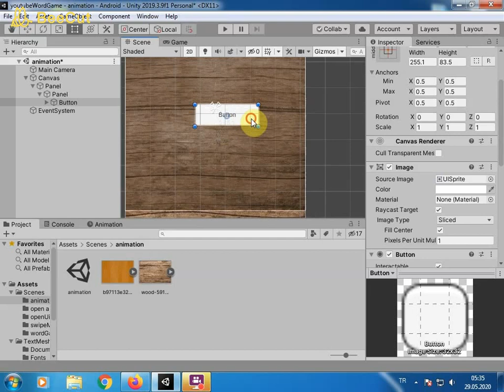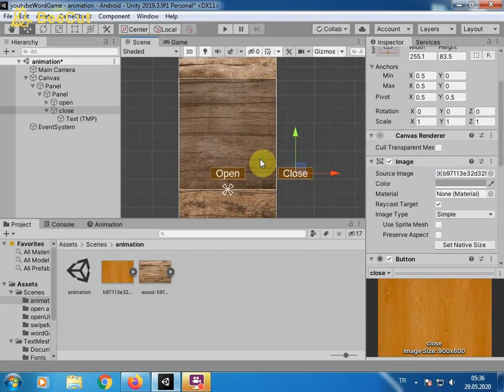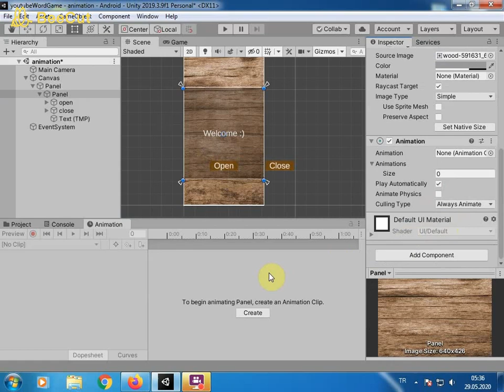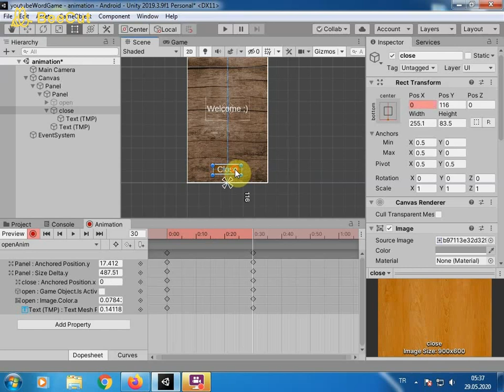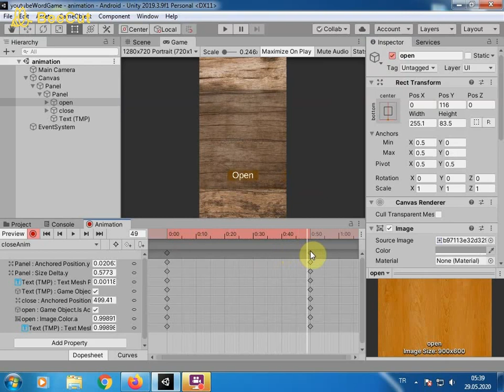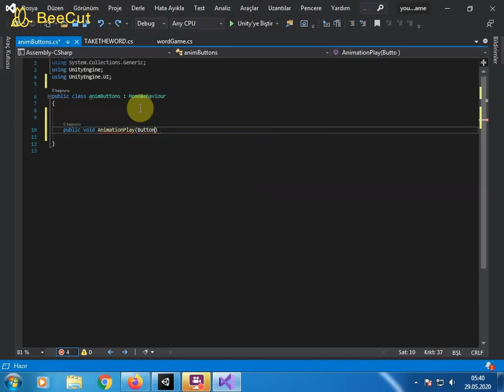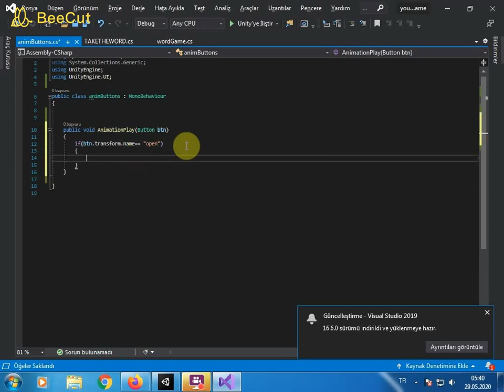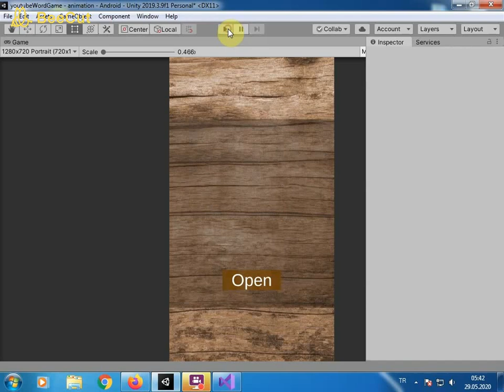Unity Tutorial - Animation Panel in Unity3d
In this video you will learn, how to make animation panel with button click and more in Unity3d.

Bu videoda Unity'de nasıl animasyon yapıldığını öğreneceksiniz.